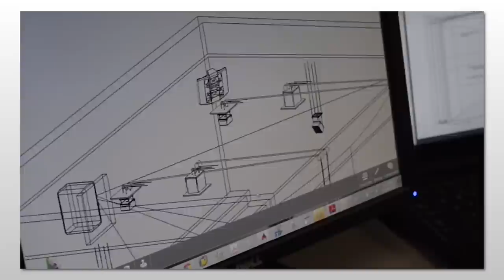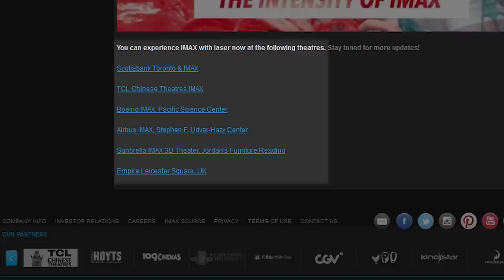Review: IMAX With Laser -- Is It Worth The Extra Money?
Jon shares his thoughts on IMAX's new "laser" projection technology, how it works, and why it is absolutely worth paying extra money to see a movie in this fall.

Be informed, entertained, and possibly even offended, as Jon showcases a recent event, story, or review and shares his opinionated view of the world with you, by way of an unfiltered, and often brutally honest stream-of-consciousness. New videos usually uploaded at least once a week.